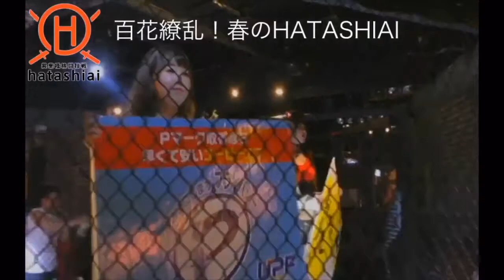【試合】清水vs高志宮殿下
2019年4月20日in TOKYO FIGHT CLUB

自衛官　VS　バンドマン対決！！

現役自衛官予備役
佐賀のドンファン参上！
清水

VS

ドラム個人レッスン生徒募集！
ドラムサポート依頼募集！
二刀流の皇太子
高志宮殿下